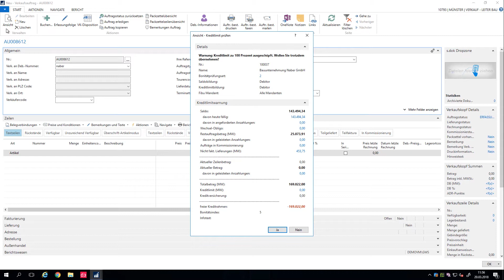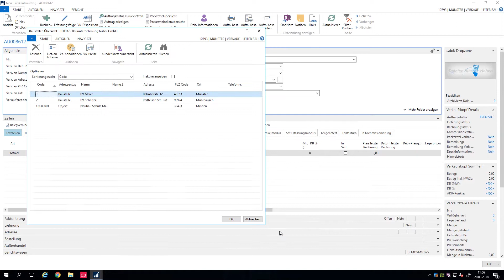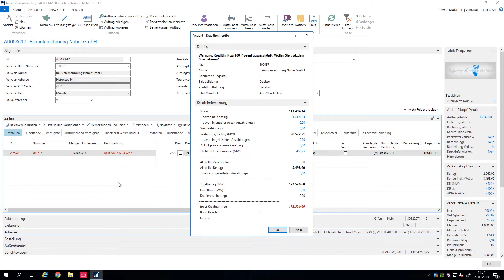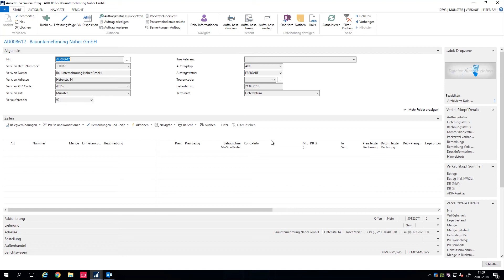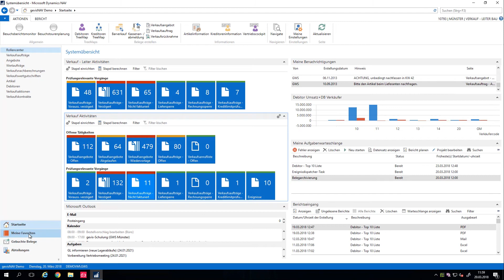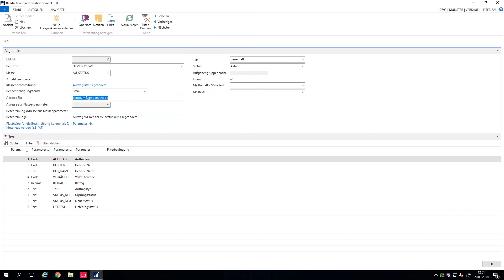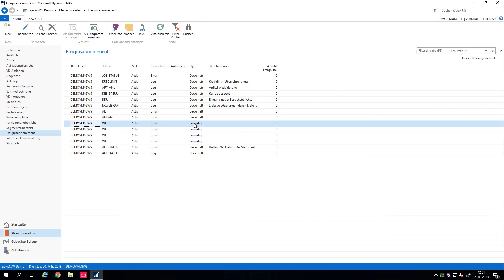Tipps & Tricks 27 - Workflow einrichten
Herzlich Willkommen zu einer neuen Folge aus unserer Reihe "Tipps und Tricks". Heute zeige ich Ihnen, wie Sie im System einen kleinen Workflow abbilden können und darüber über Nachrichten informiert werden.

Zum Beispiel lege ich einen neuen Verkaufsauftrag an, über den Button "Neu", ziehe mir eine neue Nummer und wähle einen Debitoren aus. Über die Debitorensuche kann ich dann den entsprechenden Debitoren auswählen, mit "OK" bestätigen, auch die Bemerkungen bestätigen und jetzt bekomme ich eine Hinweismeldung, nämlich die einer Kreditlimitprüfung. Immer dann, wenn eine Meldung hochkommt, möchten ich oder ein bestimmter User informiert werden. Das bestätige ich an dieser Stelle mit Klick auf den Button "Ja".
Die Baustellenübersicht brauche ich an dieser Stelle nicht, ich wähle auch keine Tour aus und auch die Erfassungsfolge bestätige ich an dieser Stelle einfach mit "OK".

Dann hüpfe ich in die Zeilen und erfasse mir eine Position, zum Beispiel von einem KG-Rohr, gebe also KGB ein als Suchbegriff, die Artikelsuche öffnet sich, ich wähle meinen Artikel aus, zum Beispiel das 15 Grad KG-Rohr, bestätige das mit "OK".  Die Position wird in die Zeile eingefügt, ich gebe eine Menge ein, zum Beispiel die 1000 Stück, und ich gebe das Ganze frei mit "F9". Und auch das Ändern des Auftragsstatus soll wiederum eine Information/ Nachricht auslösen. Auch diesen Belegabschluss bestätige ich mit Klick auf den Button "OK".

Und ich habe natürlich erneut eine Kreditlimitprüfung. Dann schließe ich das Fenster, gehe zurück in mein Rollencenter und habe jetzt mehrere Möglichkeiten mir diese Nachrichten anzeigen zu lassen.

1) Entweder ich bekomme ein neues Ereignis eingestellt, das heißt, ich klicke hier auf meine Ereignisse und sehe, dass ich eine neue Kreditlimitüberschreitung habe, und kann jetzt durch das Markieren einer Zeile und hier oben im Menüband über "Link aufrufen" direkt in den Vorgang springen, um das Ganze zu prüfen.
2) Oder aber ich werde per Mail informiert, ich öffne also mein Outlook und habe dann einen Hinweis per Mail erhalten, dass sich z.B. der Auftragsstatus geändert hat, also wiederum ein Ereignis, das im Hintergrund automatisch abgegriffen und mir dann in einer Nachricht zur Verfügung gestellt wird. Und auch hier kann ich per Doppelklick die Mail öffnen, aber auch den Link öffnen und stehe dann ebenso in meinem konkreten Vorgang. Das heißt, dieses wäre wiederum mein Verkaufsauftrag. Das Ganze schließe ich dann nochmal.

Wie ist das Ganze jetzt eingerichtet? Das Ganze nennt sich "Ereignisabonnements".

Ich kann also Ereignisabonnements anlegen, zum Beispiel meine Kreditlimitüberschreitung, das öffne ich mal und kann aus bestehenden Klassen, die schon fix hinterlegt sind, auswählen, welches Ereignis ich denn gesteuert und per Nachricht hinterlegt haben möchte. Also, wie gesagt, zum Beispiel die Kreditlimitüberschreitung.

Was soll passieren, wenn das Kreditlimit überschritten wird?
Ich möchte eine Benachrichtigung erhalten per Logeintrag, also als Ereigniseintrag in meiner Tabelle.

Wer soll sie erhalten?
Das wäre hier die Benutzer-ID. Und ich kann das natürlich entsprechend einrichten. Ich kann hier um unteren Bereich auch noch Filter mitgeben, zum Beispiel, dass diese Kreditlimitüberschreitung nur für bestimmte Debitoren gelten soll, oder für einen bestimmten Reisenden-Code oder einen bestimmten Verkäufer-Code. Das wäre die Einrichtung per Logeintrag.

Dann gibt es eben wiederum die Ereignisse, die eine Mail auslösen, also zum Beispiel Auftragsstatusänderung, da klicke ich auch noch einmal drauf. Das heißt, hier wird eine Mail ausgelöst an entsprechend diese Adresse, wenn sich der Auftragsstatus ändert. Noch einen kleinen Unterschied, den man hat: Es gibt zum einen dauerhafte Ereignisabonnements, die ich dauerhaft einrichten kann, die immer laufen sollen, oder es gibt natürlich auch Einmalige, die z.B. ad hoc ausgelöst werden, wenn ich über einen bestimmten Wareneingang informieren möchte. Dann wären das eben einmalige Ereignisabonnements.

Zur Einrichtung hilft Ihnen unser Consulting gerne weiter.